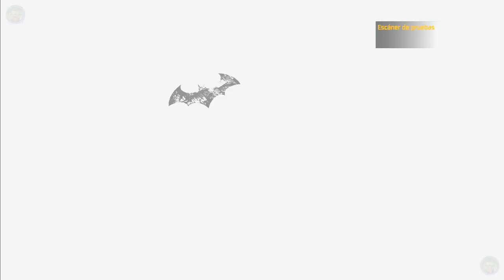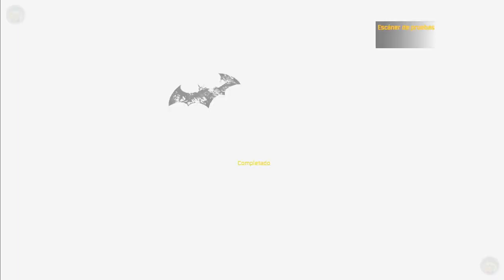"Reviviendo la aventura: Vuelta a Batman Arkham Asylum" Part: 04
¡Prepárate para sumergirte de nuevo en la oscura y cautivadora atmósfera de Batman Arkham Asylum en Xbox Series X! En este emocionante episodio, nos embarcamos en una nueva aventura a través de los claustrofóbicos pasillos del asilo, reviviendo los momentos emblemáticos que hicieron de este juego un clásico instantáneo. Con gráficos mejorados y tiempos de carga ultrarrápidos gracias a la potencia de la Xbox Series X, redescubriremos la experiencia definitiva de ser el Caballero Oscuro. Únete a nosotros mientras exploramos los rincones más oscuros de Gotham, luchamos contra los infames villanos y desentrañamos los misterios que acechan en las sombras. ¿Estás listo para enfrentarte a tus miedos una vez más? ¡Acompáñanos en esta aventura y descubre por qué Batman Arkham Asylum sigue siendo una obra maestra del mundo de los videojuegos!

remastered
batman
return to arkham
arkham
asylum
batman arkham asylum full game
full
game
walkthrough
batman arkham asylum movie
cutscenes
batman arkham asylum full movie
xbox one
batman arkham asylum all cutscenes
batman return to arkham
100%
complete
playthrough
guide
story
gameplay
bruce wayne
titan
joker
scarecrow
poison ivy
bane
full walkthrough
full guide
full movie
hardcore difficulty
batman arkham asylum 4k
arkham asylum